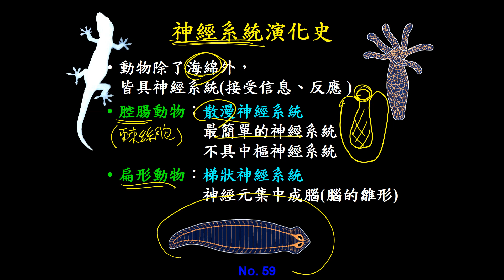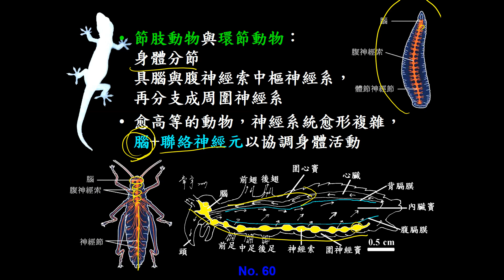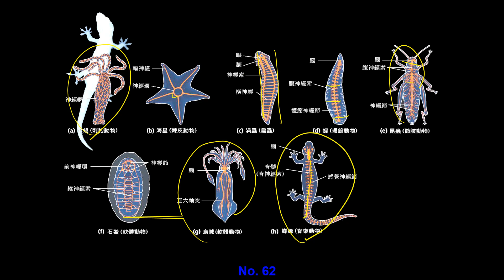11101選修生物三ch4 1 17動物神經系統的演化史(二恭)